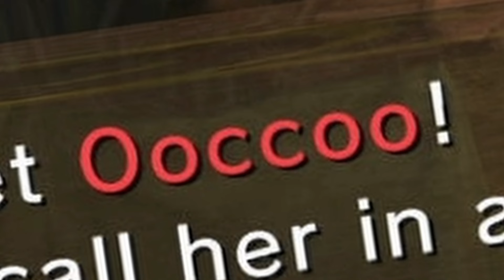Monkeying Around in the Forest Temple of Twilight Princess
It's time to return (freedom) to monke in Twilight Princess' forest temple

Thanks a ton for being here folks, hope you enjoy!!